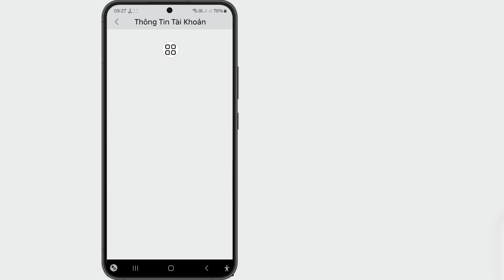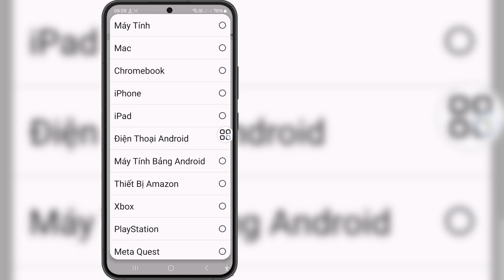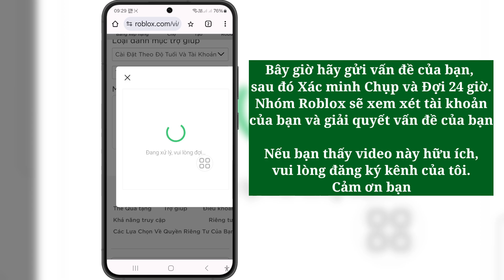Cách thay đổi ngày sinh nếu dưới 13 tuổi trên Roblox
Nếu bạn đang tìm kiếm video về Cách thay đổi ngày sinh nếu dưới 13 tuổi trên Roblox | Thay đổi tuổi Roblox nếu dưới 13 tuổi, thì đây là video đó!

Trong video này, tôi sẽ chỉ cho bạn Cách thay đổi ngày sinh nếu dưới 13 tuổi trên Roblox | Thay đổi tuổi Roblox nếu dưới 13 tuổi. Hãy nhớ xem hết video. Bạn sẽ học Cách thay đổi ngày sinh nếu dưới 13 tuổi trên Roblox | Thay đổi tuổi Roblox nếu dưới 13 tuổi. Thật dễ dàng và đơn giản để thực hiện trên điện thoại của bạn.